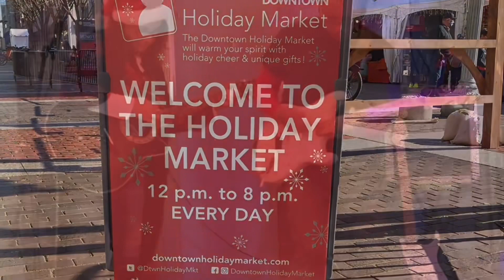Janna and Rob (Holiday Sampler)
A little sampler of what we do around the holidays! We love playing seasonal classics!